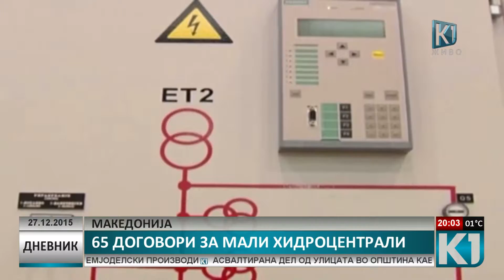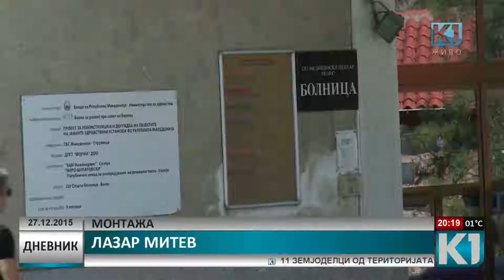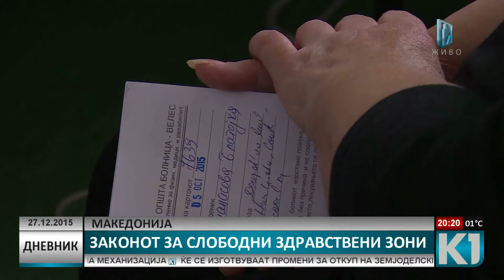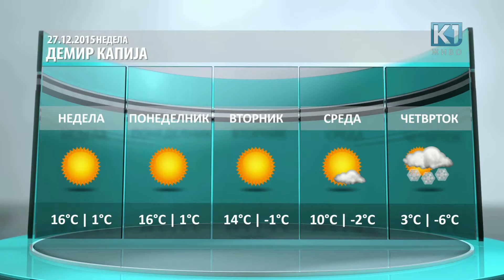Дневник К1 20:00 час. 27.12.2015